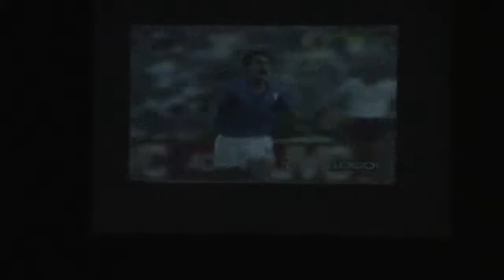Trailer Storia d'Italia